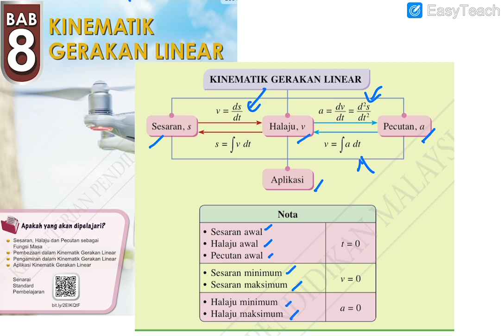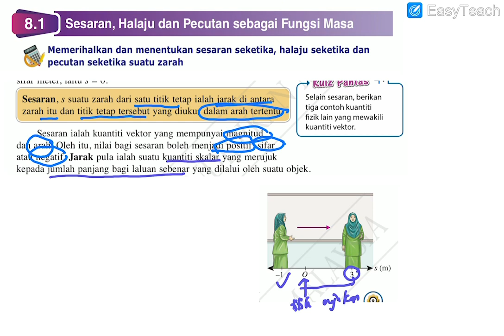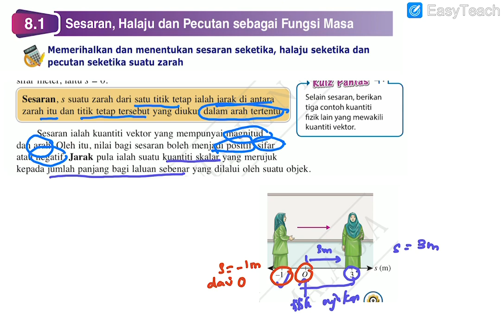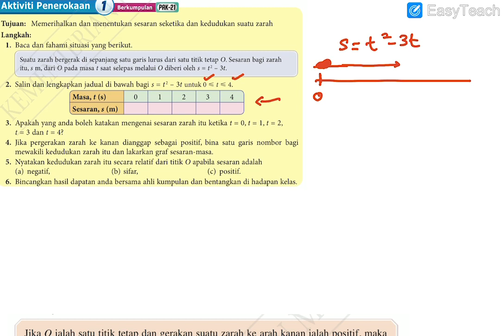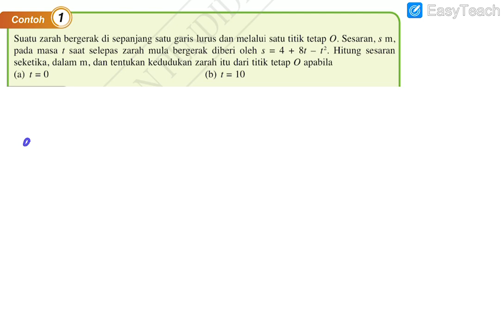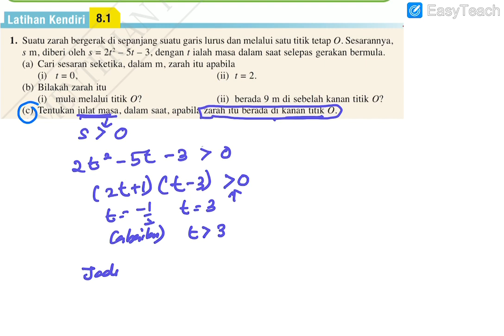Bab 8 kinematik gerakan linear ( sesaran)